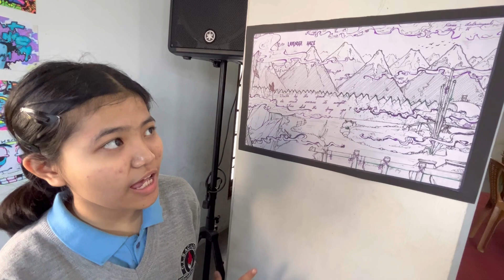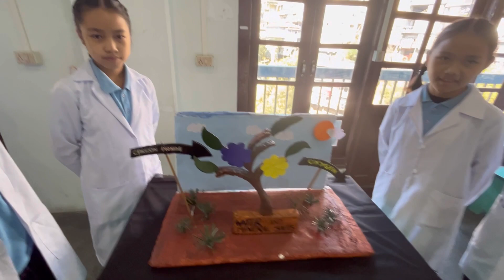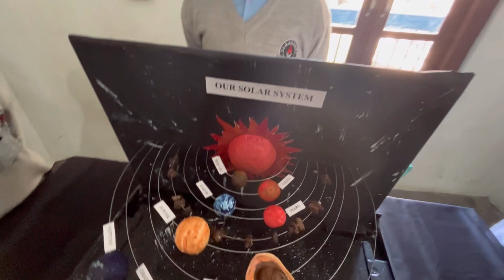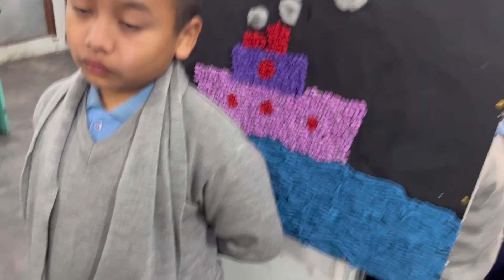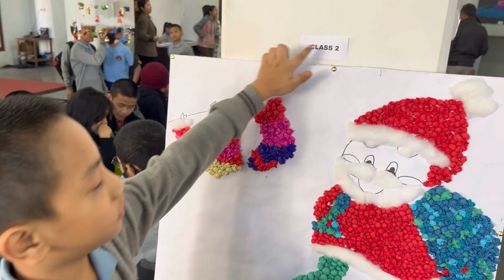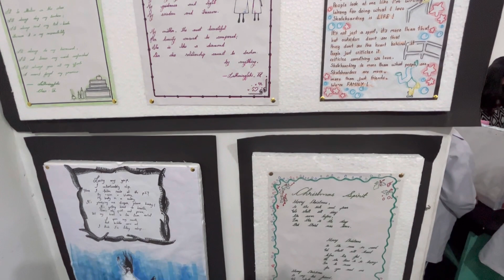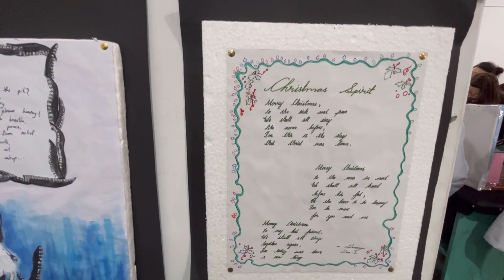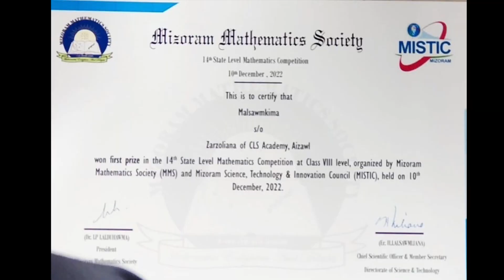CLS Academy Exhibition||State Level Mathematics Competition ah pakhatna🎉|| Aizawl|| Mizoram